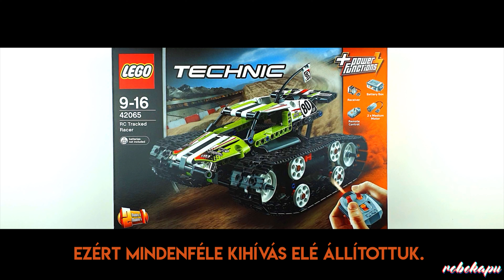LEGO 42065 RC Tracked Racer tesztelése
Leteszteltük az RC Tracked Racert! Akik szeretik a Legot, azon belül is a Technic típusokat és ráadásul az RC kiviteleket, de nem akarnak, vagy tudnak egy vagyont elkölteni az ilyen játékokra, azoknak találták ki EZT! Imádjuk!!! Plusz pont, hogy ennek még az összeszerelése sem igényel mérnöki képességeket. Öröm volt összerakni és még nagyobb öröm játszani vele. Szuper járgány!

Az amatőrködés technikai kellékei:

Kamera_1: Samsung S10+
Kamera_2: Samsung S8+
Kamera_2: DJI Osmo Action
Gimbal: DJI Osmo Mobile 3
Drón: DJI Spark
Állvány_1: Manfrotto Compact Action
Tripod_1: Joby Griptight Pro
Tripod_2: Manfrotto PIXI
Monopod: Manfrotto Element
Mikrofon_1: Rode VideoMic Me
Mikrofon_2: Rode smartLav+